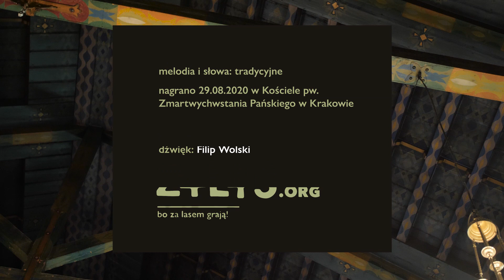Już idę do grobu smutnego, ciemnego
Nagranie z serii "Polskie tradycyjne pieśni żałobne - do wspólnego śpiewania". Melodia na podstawie nagrania pieśni śpiewanej przez Stanisławę Naspińską z Wiązownicy (2014), tekst ze Śpiewnika Pelplińskiego.

Zrealizowano w ramach stypendium Kultura w Sieci, ze środków MKiDN.
Nagranie wykonane w kościele Zmartwychwstania Pańskiego w Krakowie przy
ul. Łobzowskiej 10, dzięki uprzejmości o. Lucjana Bartkowiaka.

Kamila Ovv - śpiew

Maciej Sarna - zdjęcia
Filip Wolski - dźwięk

Tam będę poczywał aż do dnia sądnego
Gdzie możni królowie swe kości składają
Książęta, panowie w proch się obracają

W tę podróż odchodzę, nie biorę nic z sobą
W postaci ukrytej śmiertelną żałobą
Tylko cztery deski, siedem łokci szata
Taka to zasługa z mizernego świata

Już słońce i księżyc świecić mi przestają
Robactwo, zgnilizna, te przy mnie zostają
Gdzie mądry Salomon podział się z mądrością
Gdzie Krezus, Aswerus z swoją wspaniałością

Gdzie Samson tak silny, gdzie mężna Judyta?
Gdzie sławny Herkules, niech się kto chce spyta
W jaskinię podziemną śmierć wszystkich pokryła
To samo dziś ze mną nędznym uczyniła

Już od Was odchodzę i żegnam się z Wami
Z tobą ojcze, matko, braćmi i siostrami
Żegnam się z córkami, synmi, pasierbami
Z całą familiją i z przyjaciołami

Żegnam się też z tobą małżonko kochana
Dziękując żeś była w mym życiu wybrana
Ja cię tu zostawiam boskiej Opatrzności
A sam już odchodzę do strasznej wieczności

Żegnam się dziś z wami, wy zdrowi zostańcie
A o mojej duszy nie zapominajcie
Łaskawym sąsiadom dziękuję stokrotnie
Że tu na mój pogrzeb przybyli ochotnie

Niech wszystkim Bóg płaci zdrowiem i fortuną
Pomaga i wspiera Niebieską Koroną
Otrzyjcie łzy z oczu, ukójcie żałości
Życzcie mi pokoju w niebieskiej światłości